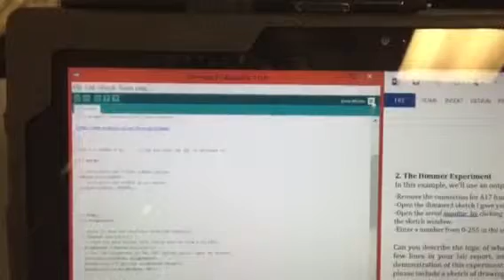ELCT 101 Arduino lab dimmer